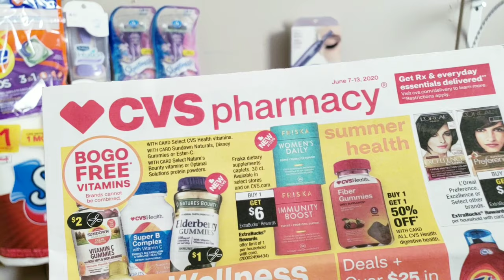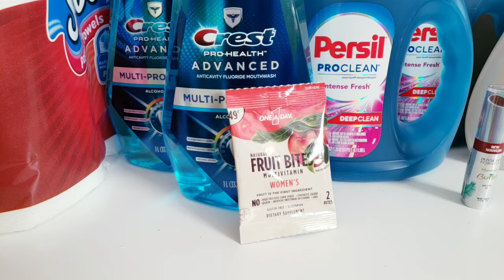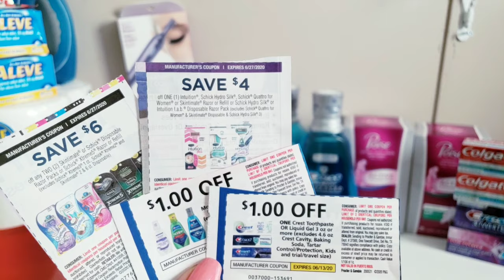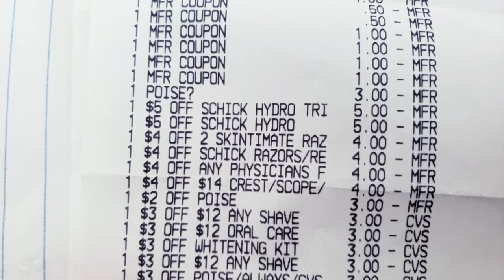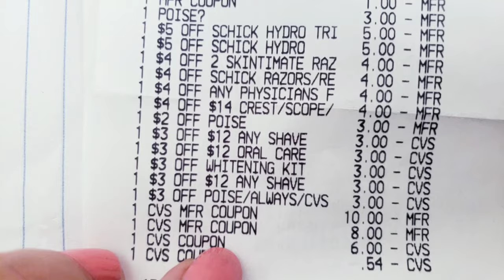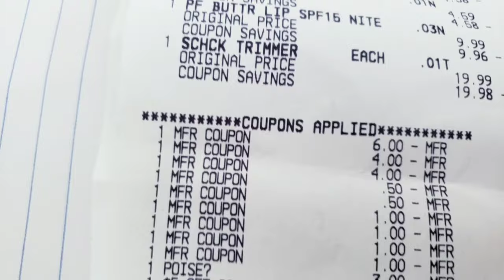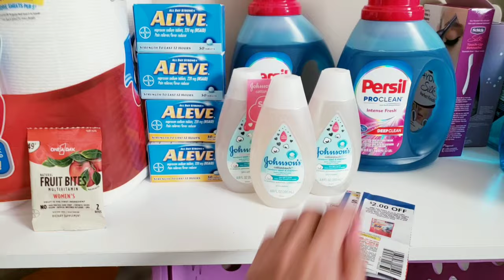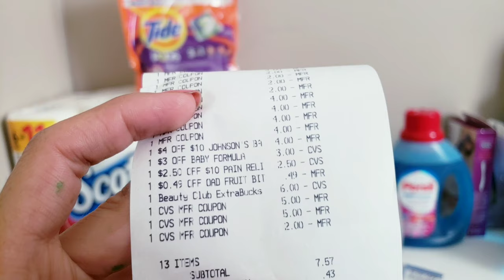SUPERMEGACOMPRA‼errores cuponeros 🤦‍♀️ CUPONESYMAS